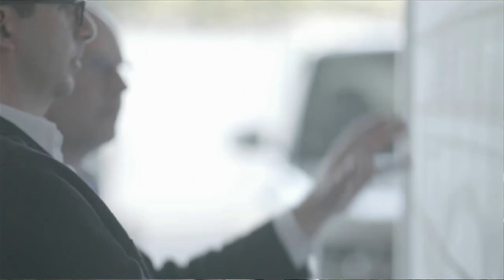Land Rover's Family Values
Stephen Wilks, son of Land Rover co-founder Maurice Wilks, shares his memories of growing up with Land Rover.